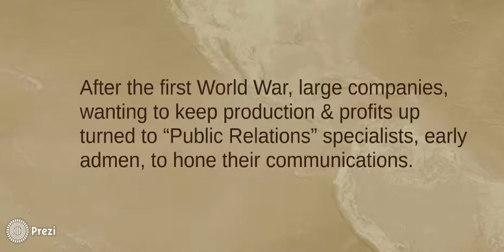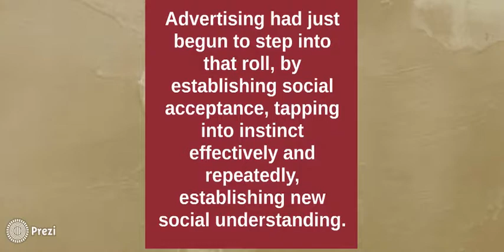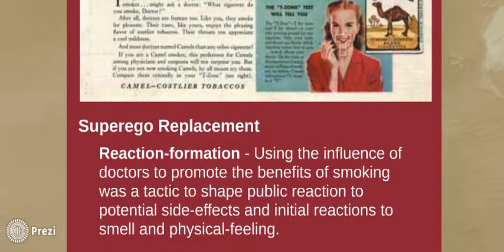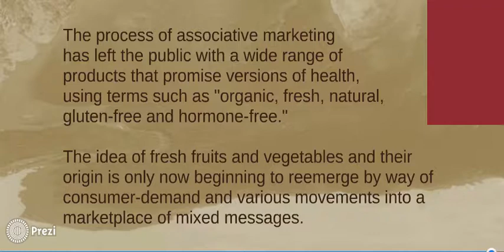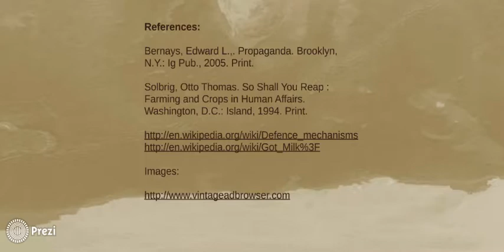A Brief Look at Marketing History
This is a screen-recording of a dynamic presentation created for an academic research project about the noosphere (thought sphere), called Be Your Own Hero. This project was made possible by the Evergreen State College Foundation.